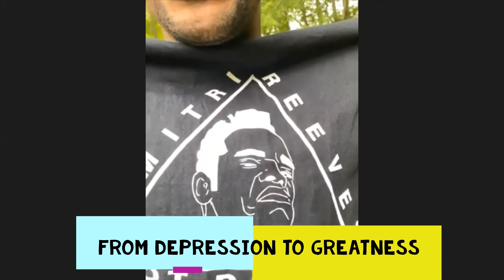From Depression to greatness with Dimitri Reeves . EPISODE 32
I had an amazing conversation with Dimitri about his career , his inspiration and most important his journey coming from a dark place to greatness. Listen to this episode to discover how he overcome depression. 🎙🎙🎙🔴Dimitri Reeves has literally stopped traffic while performing at intersections. He is a dancer, a singer, a recording artist and overall true performer. His stage presence is matched only by his drive to make the next performance better. He has an unexplainable magnetism that draws crowds everywhere he goes and is evident even when just meeting him. He is the total package. Like many currently successful recording artists, Dimitri was inspired by such icons as Michael Jackson. He has learned the importance of being, not just a recording artist, but an overall true entertainer and has become a phenom in his own right. He has spent countless hours learning and developing routines to the point of crisp precision that makes a presentation that just has to be seen and is always worth the price of addmission. The legendary Vaughan Mason, best known for his million selling hit " Bounce, Rock, Skate Roll", chose to be Dimitri's manager for all these reasons. Dimitri's first album is a versatile collection of pop and R&B songs guaranteed to rock the club, the radio and, combined with his visual performance, sold out venues across the world. So get on board and come along for the ride as Dimitri continues his rise. Instagram Youtube facebook